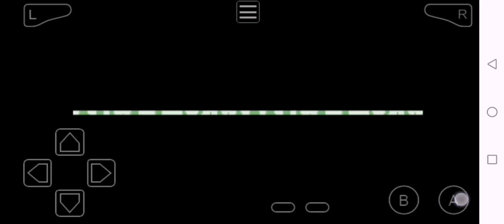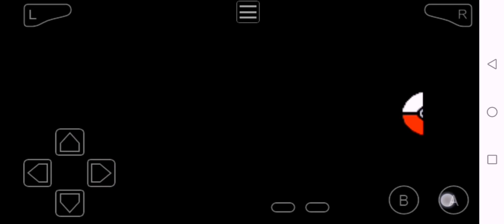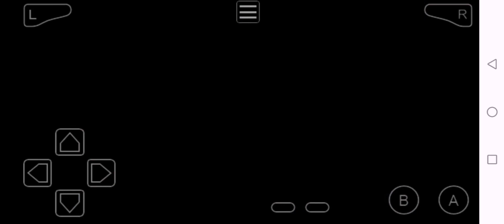Let's Play Pokémon ruby nuzlocke ! : 3, Rustboro city.